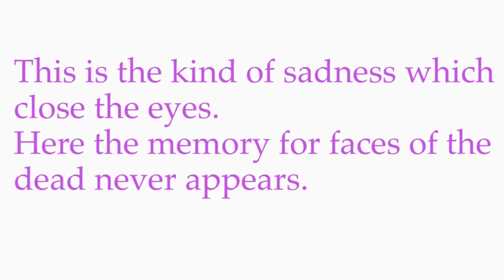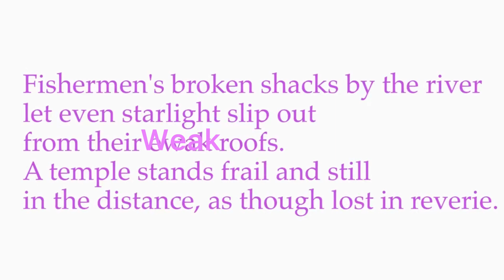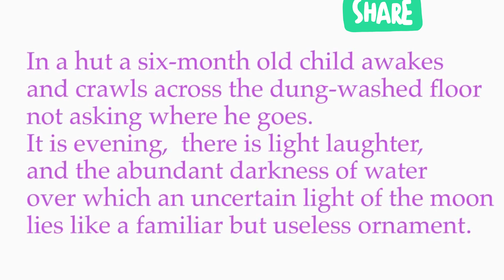Evening Landscape by the River by Jayanta Mahapatra Malayalam summary